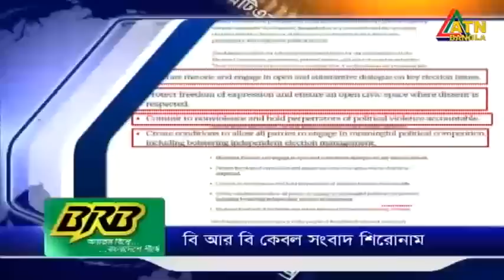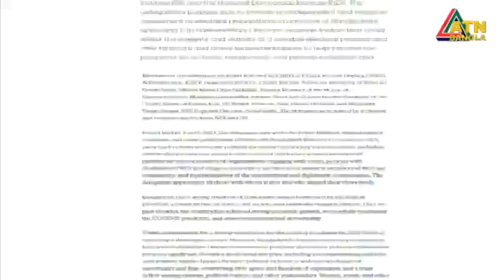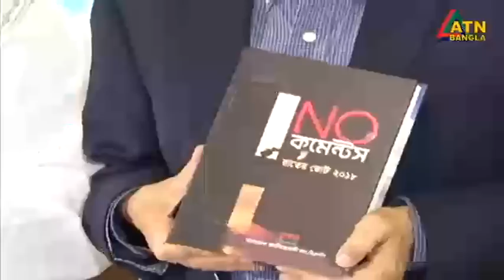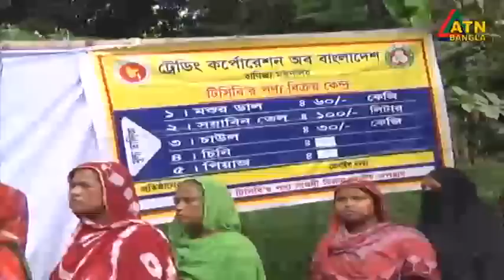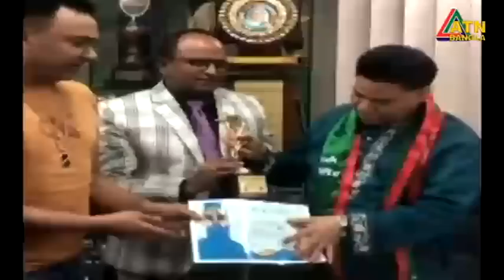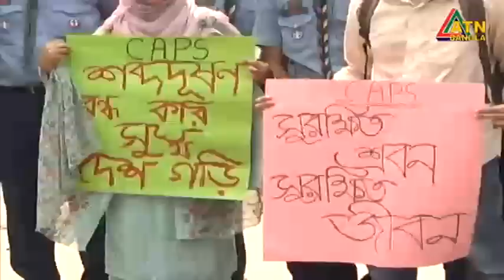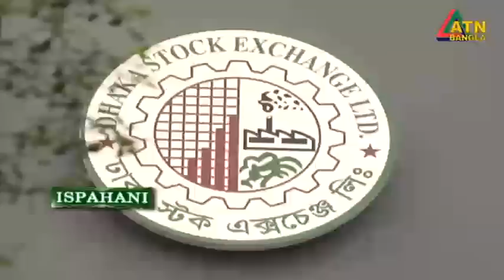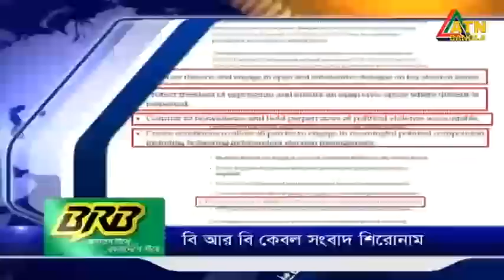এটিএন বাংলা ‌সন্ধ্যা ৭ টার সংবাদ । 15.10.2023 | Bangla Khobor | Bangla News | ATN Bangla News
এটিএন বাংলা ‌সন্ধ্যা ৭ টার সংবাদ